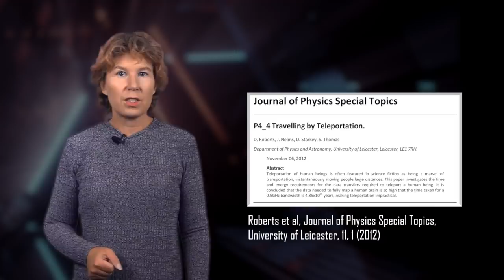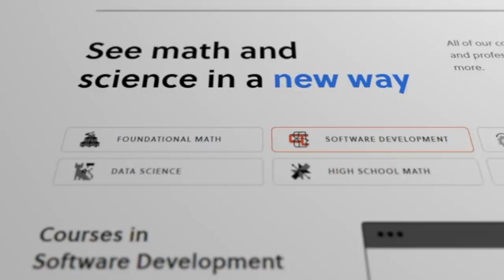Does Kirk die when he goes through the transporter?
Does Captain Kirk die when he goes through the transporter? Is he just converted into a different medium, sent elsewhere, and reassembled? Or does the original die and a copy of him is created elsewhere? What does this question even mean? In this video I go through the arguments pro and con. I do not answer the question because I do not know the answer. I do not even know what would answer the question. But I want to explain why I find the question so intriguing.

0:00 Intro
0:35 How does the transporter work?
2:12 Kirk lives
3:56 Kirk dies
4:36 Kirk lives
6:39 Kirk dies
7:48 So does he live or die?
9:48 Sponsor message